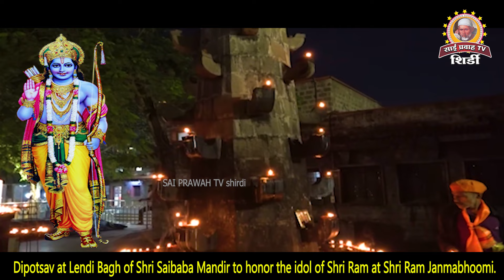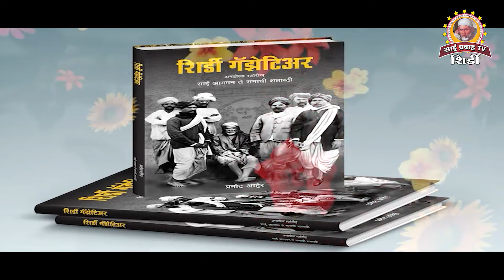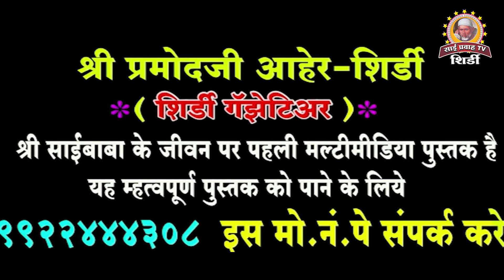आयोध्या-श्रीराम मूर्ती प्राणप्रतिष्‍ठा निमीत्‍त श्री साईबाबा मंदीरातील लेंडीबागेत दिपोत्‍सव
श्रीराम जन्‍मभुमी येथे श्रीराम मूर्ती प्राणप्रतिष्‍ठा निमीत्‍त श्री साईबाबा मंदीरातील लेंडीबागेत दिपोत्‍सव साजरा करणेत आला...
Dipotsav was celebrated in Lendi Bagh of Shri Saibaba Mandir to commemorate Shri Ram Murthy Pran Pratistha at Shri Ram Janmabhumi.